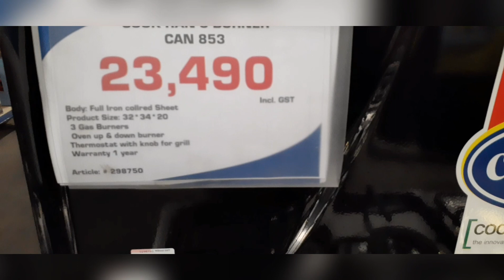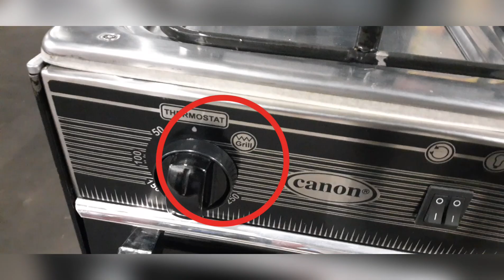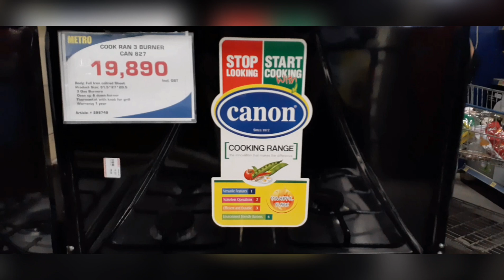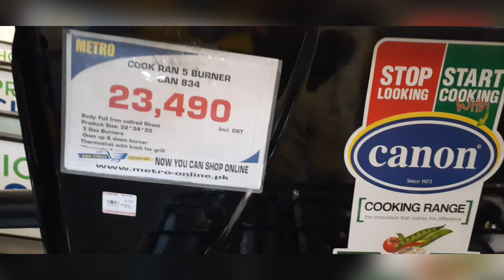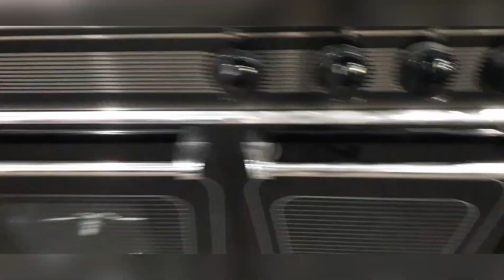Canon Cooking Range Price's in Pakistan 2021| Canon Cooking Rang 2021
In this video you will find Canon Cooking Rang Price's on 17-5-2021.All prices are from Metro Shopping Centre Lahore Pakistan.cooking rangebaking oven2021Canon cooking range price in pakistan 2021
how to use cooking range oven in malayalam#CookingRang